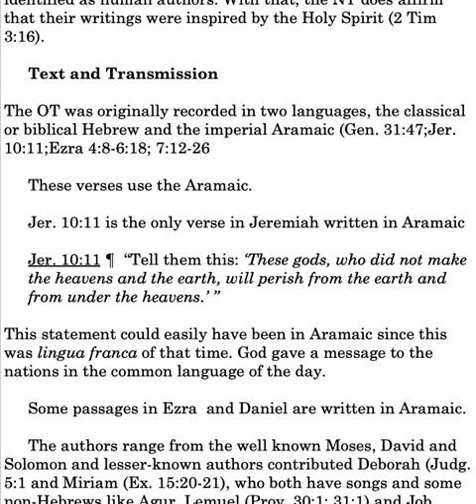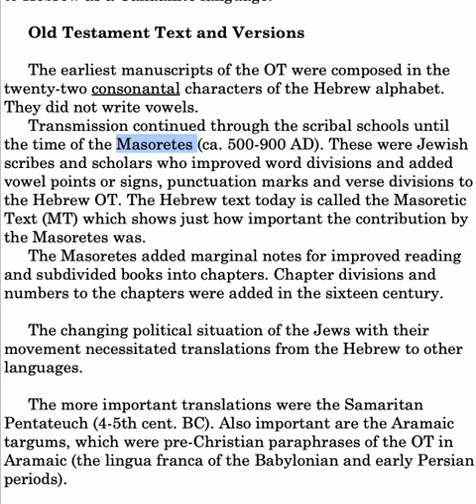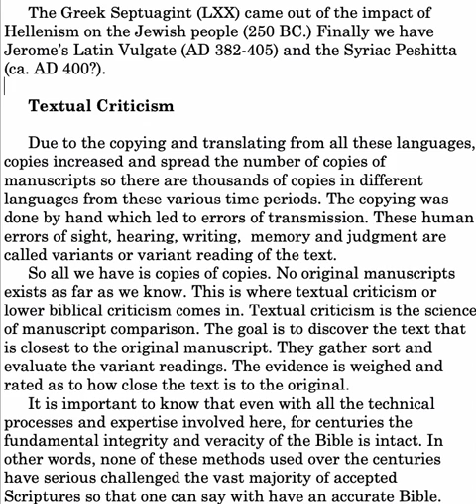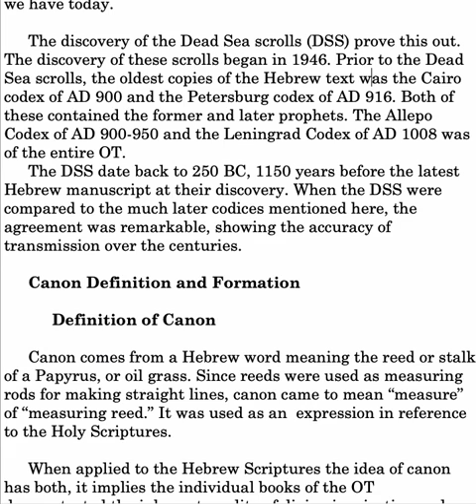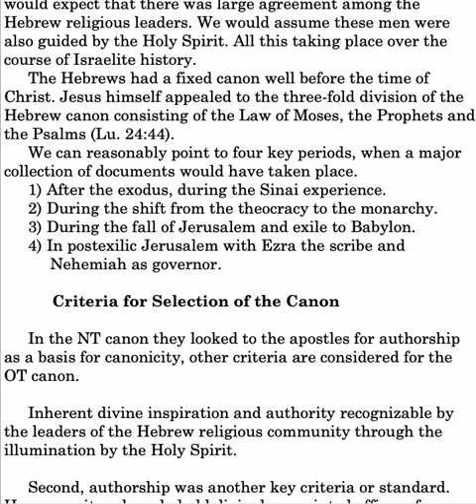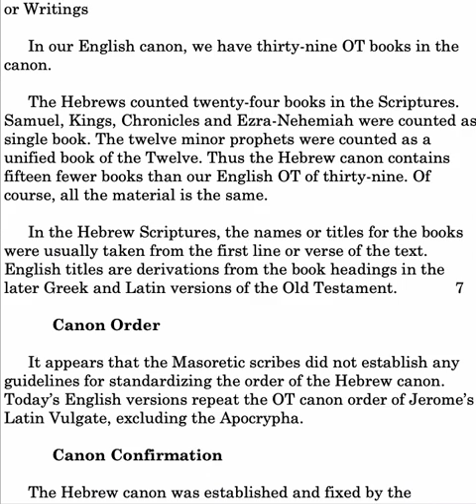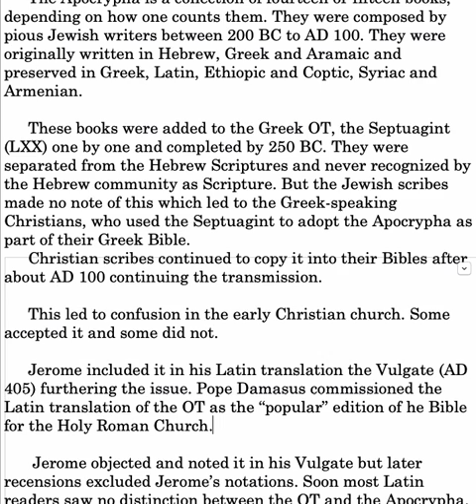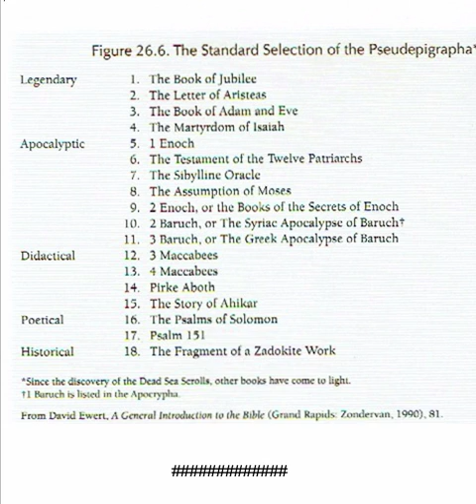CS Survey OT Formation OT Lesson 25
Survey OT:  Formation of the OT: text; transmission; versions; textual criticism; canon definition and formation; history of canon; Apocrypha; Pseudepigrapha.
Bibleacademyonline.com